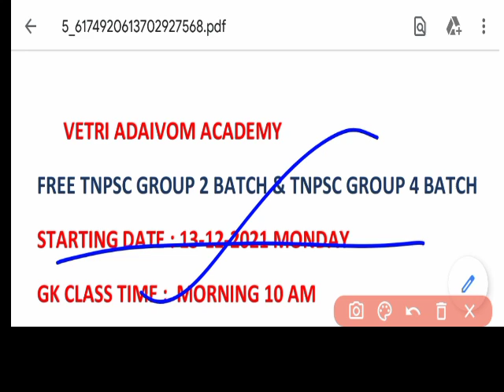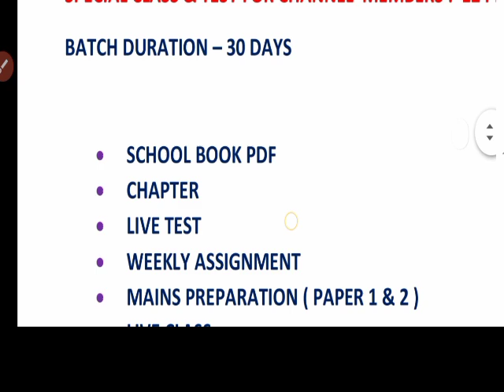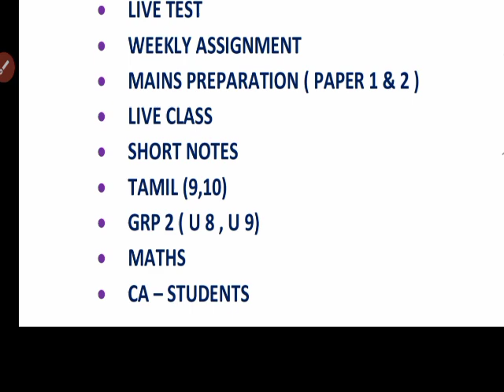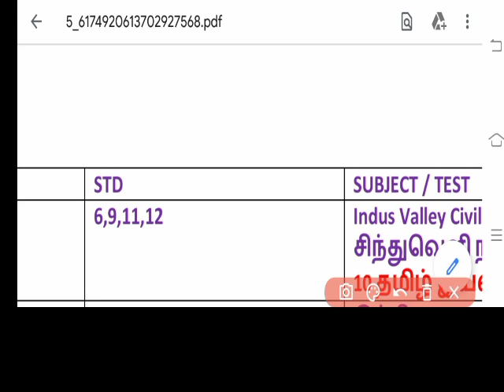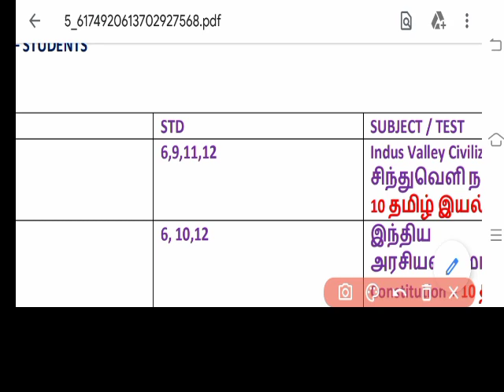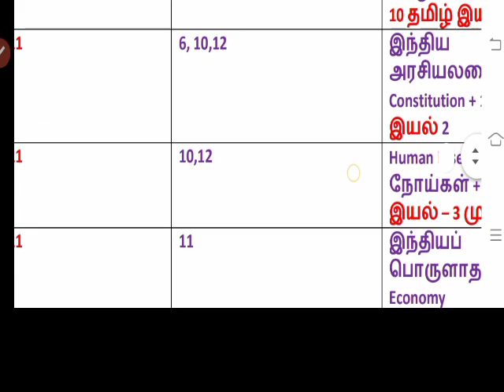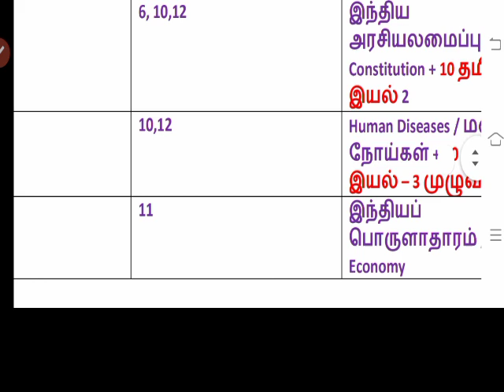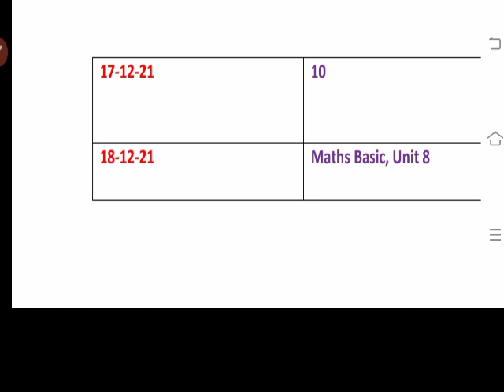TNPSC 30 DAYS FREE TEST BATCH🎯 TNPSC GROUP 2 & GROUP 4/VAO Free Class & Test Batch Weekly Schedule🎯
TNPSC 30 DAYS FREE TEST BATCH & CLASS  - WEEKLY SCHEDULE

GENERAL TAMIL & GENERAL KNOWLEDGE

TEST BATCH

🔥🔥🔥🔥WHATSAPP GROUP LINK For NEW BATCH ( GENERAL TAMIL + GENERAL STUDIES) : 30 Days Batch Group:🔥🔥🏆